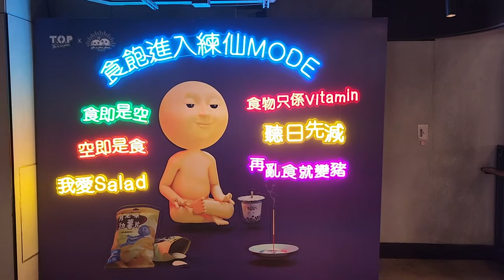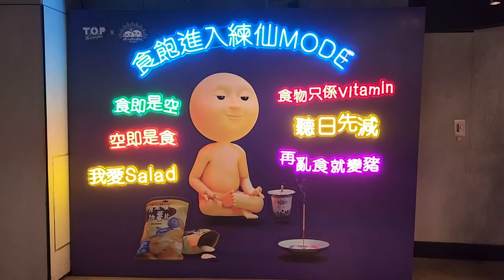「Chill爆豪華團」T.O.P x Mr n Mrs Moon (5) - 2022年08月27日